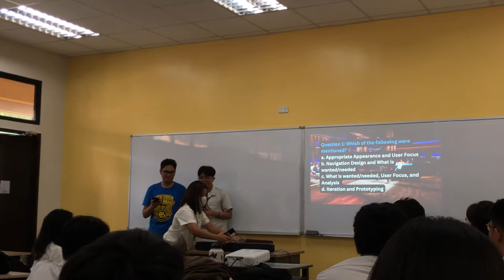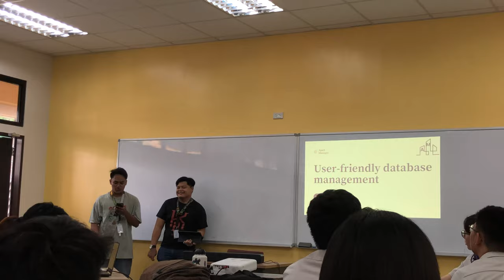CIS 1104 TG1 HCI Group 5 - Interaction Design Basics | Creative Presentation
Theme: Shark Tank

Members:

TY, MARIE LOUISE MURAKAMI
RUBIO, ALCHARE CHICO
MONSALUD, LIV JEWEL DURANA
SOCO, KEANNE CLYDE ABASTAS
CAL, JOHN RODRI LEDESMA
HATAMOSA, LUIGI ADRIAN TUÑACAO
ANTIPORTA, NICA SAMANTHA ARAULLO